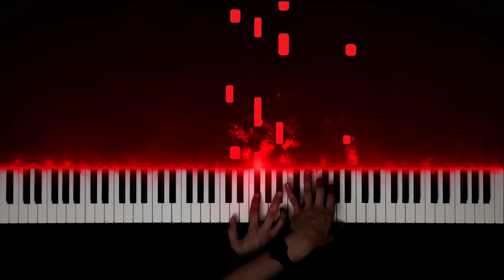Bleach OST - Stand Up Be Strong (Dark Piano Version)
This is my dark piano arrangement of "Stand Up Be Strong" from Bleach.

Piano Arrangement by PianoDeuss (2022) (pianodeuss)

Anime: Bleach (bleach)
Studio: Pierrot
Original song: Stand Up Be Strong (standupbestrong)
Composer: Shirō Sagisu (2004)